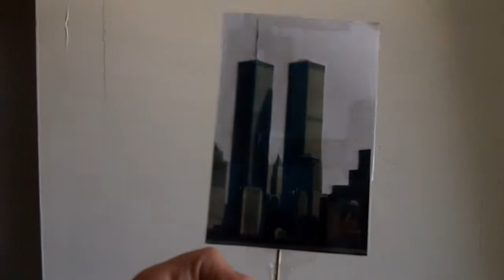9/11 Thaumatrope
9-11 themed thaumatrope I made for class